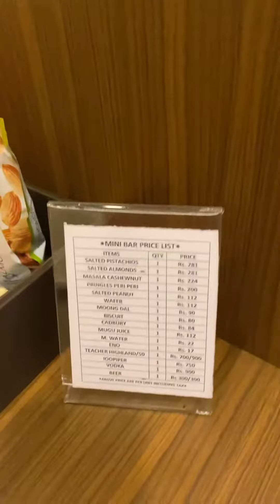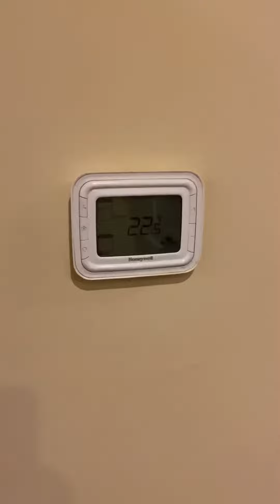Room Tour - Swosti Grand Hotel, Bhubneshwar, Odisha @HotelSwostiBhubaneshwar